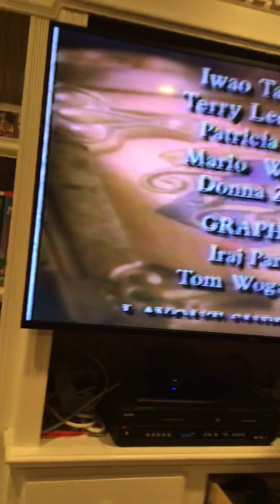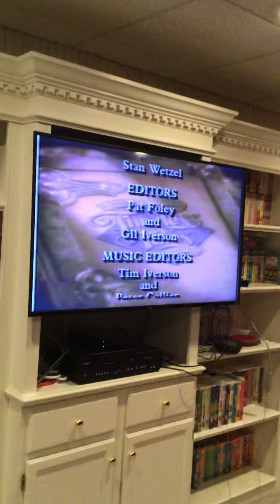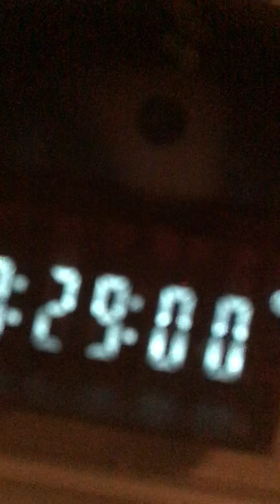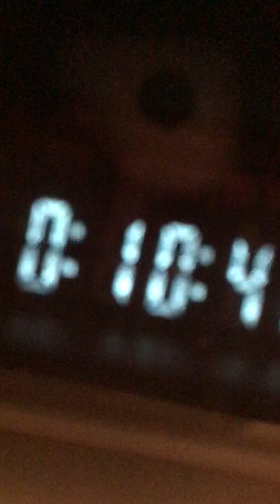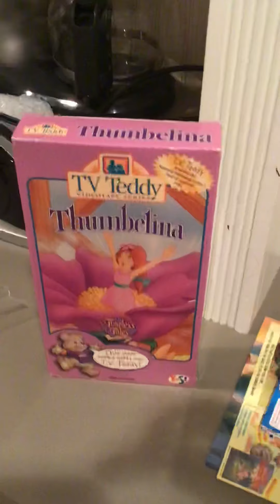Closing To TV Teddy Timeless Tales From Hallmark Thumbelina 1994 VHS